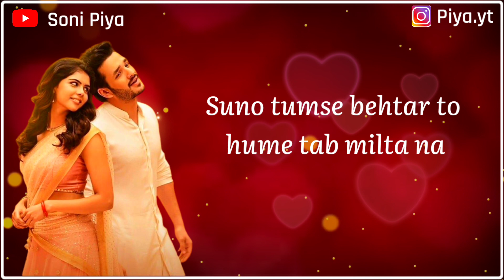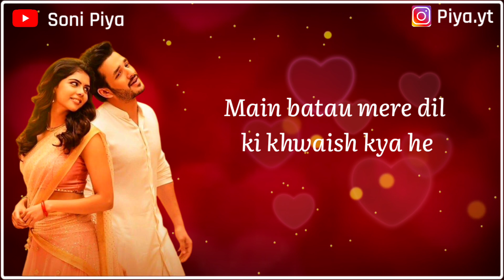Most Romantic Love Lines in Hindi | Love Status for Gf | Romantic Whatsapp Status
Hello Friends.. welcome to my channel Soni Piya.. Agar aap kisi se True Love karte he to mera channel sirf aur sirf apke liye bana he. mere channel pe apke partner ke liye har tarha ka Romantic status, love status, romantic shayari aur romantic love lines mil jaygi.

Aur Mere Channel Ko Itna Pyar Dene Ke Liye.. Thank You.. 😊